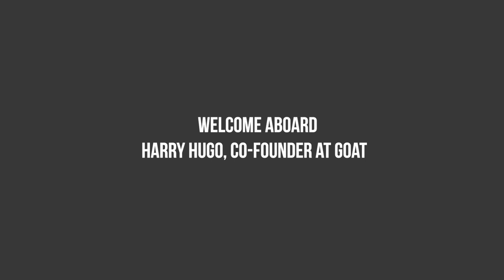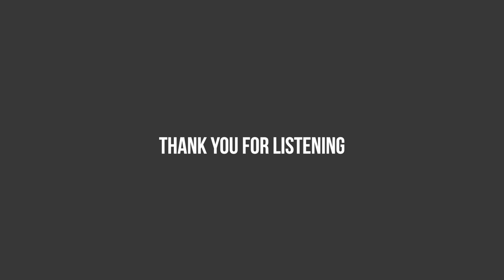ThisThat's Podcast Summer Special featuring Harry Hugo from Goat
📢 Podcast Ahoy! This week’s Welcome Aboard podcast from Cannes23 is now live! 🎧☀️⚓️🚤

In this week’s episode, we chat with Harry Hugo, an all-around legend and Goat's co founder 💪

Join us as we navigate all things influencer, social, and marketing, including:

00:00 Intro
00:33 1️⃣ Consolidation in the industry 🎯
03:55 2️⃣ Goat’s Culture 🐐
06:37 3️⃣ Scaling the industry 📈
10:00 4️⃣ CMO’s need to be braver 🦁
14:15 5️⃣ Need for Innovation 💡
16:57 6️⃣ The role of Influencer Marketing in the marketing mix 🧬
21:32 7️⃣ The origins of Goat 📖
26:26 8️⃣ Why Goat run a daily vlog 🤳
29:38 9️⃣ WPP Acquisition 🚀
31:00 🔟 Opportunity in Influencer Marketing 📊